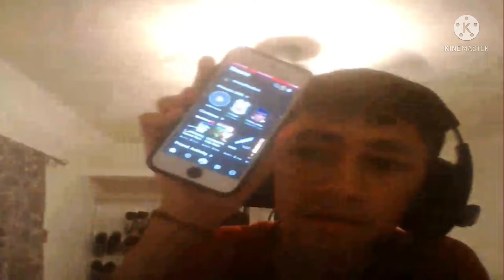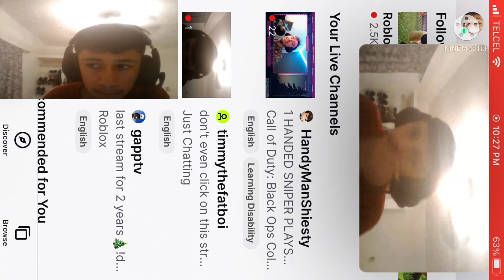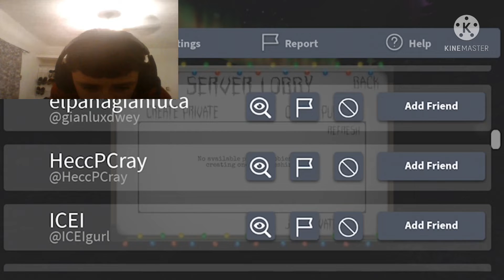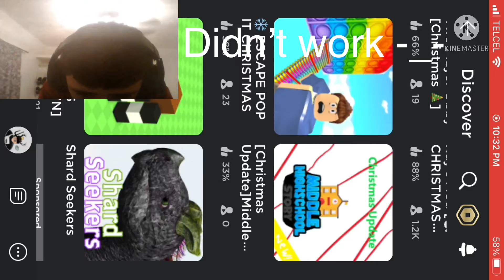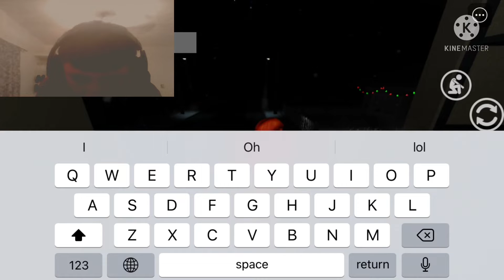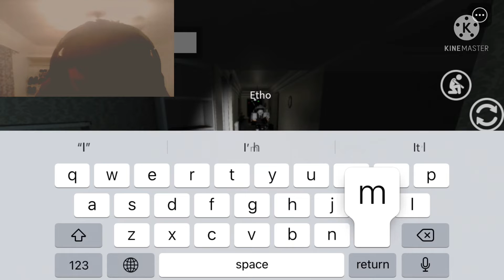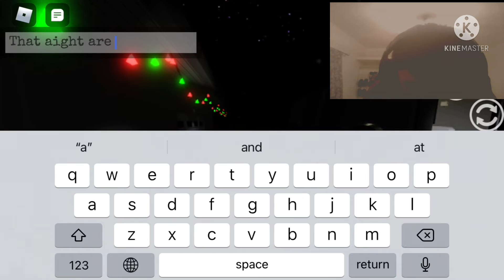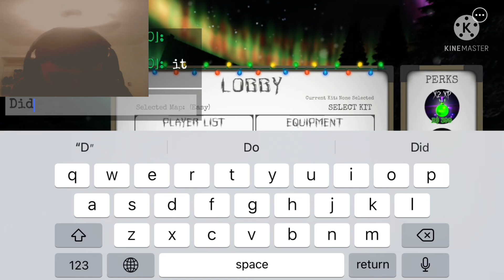I never done this before….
Sorry I haven’t been posting

MERCH

Sub to

Jordan my lil bro

Flawleica my homie!